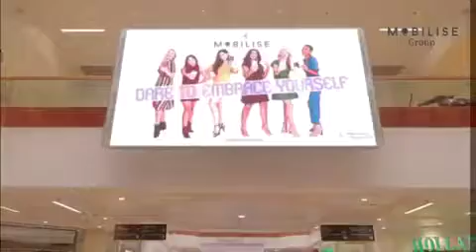The official opening and fundraising event at Merry Hill Shopping Centre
The Mobilise Group thank you all for coming and supporting our fundraiser. A special thank you to Black Country Women's Aid, Mayor and Lady Mayoress and Kendall Rae Knight for coming to our event.